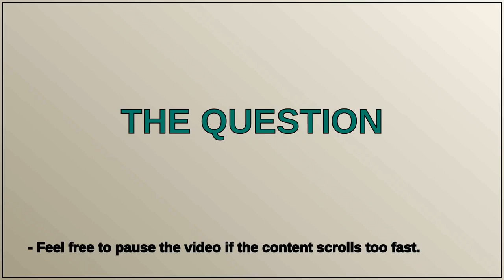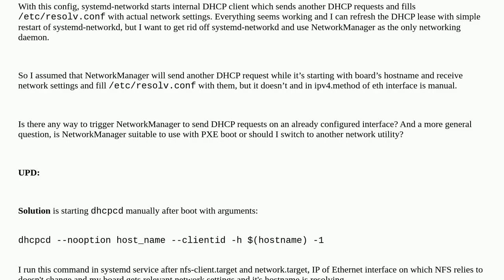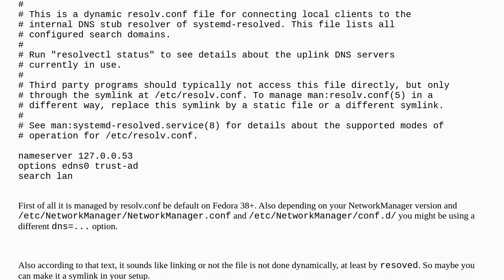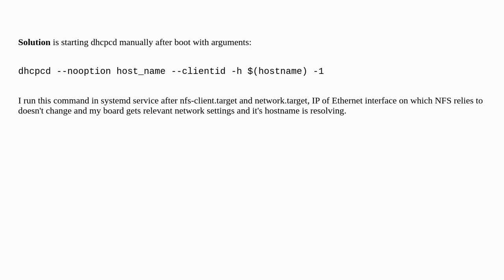Unix: Can’t get DNS IPs with NetworkManager during PXE boot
Can’t get DNS IPs with NetworkManager during PXE boot

A special thanks goes out to the community

  networkmanager dhcp buildroot pxe nfs